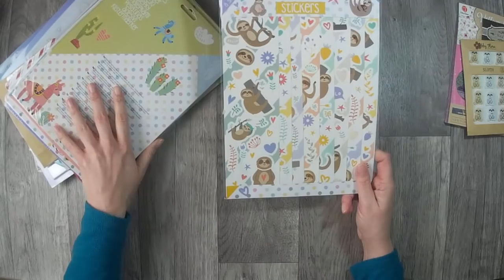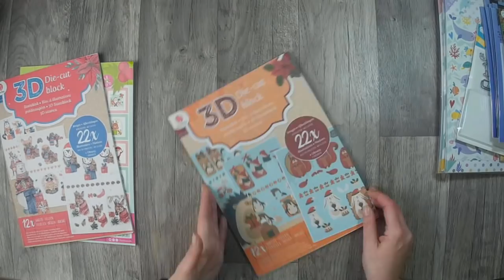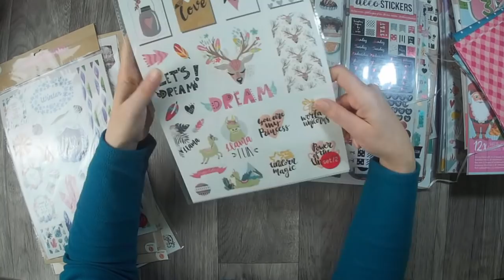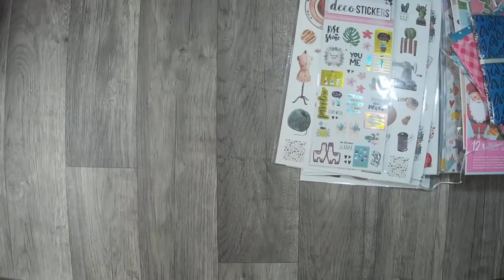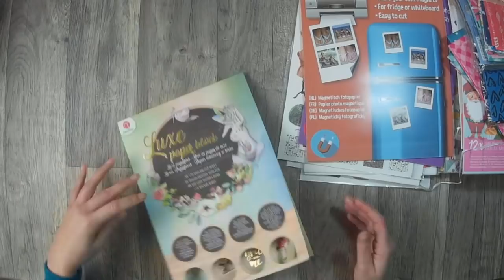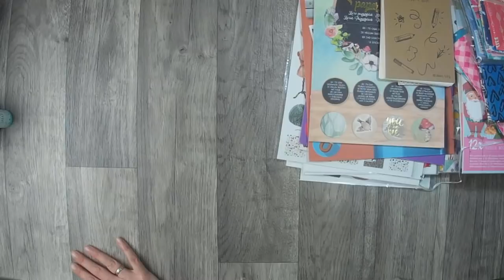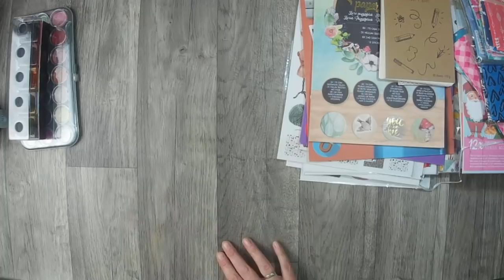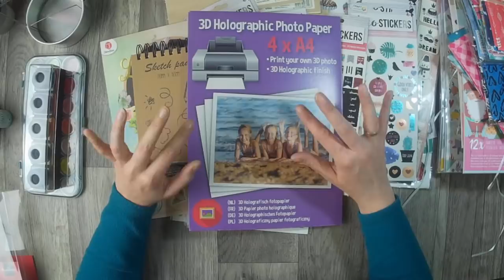Action Haul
bei meinem Besuch in Dortmund durfte der Action Besuch nicht fehlen, ich habe einiges bekommen. Das möchte ich euch natürlich gerne zeigen.

oder

z. B. Von Stampin Up:
Papierschneider - 36€
Papierfalter - 8,50€